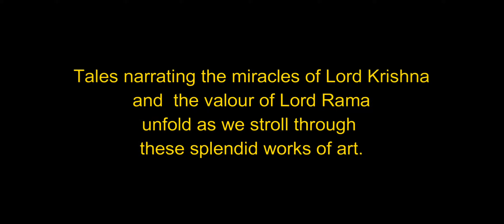India Rajasthan Themes of Art